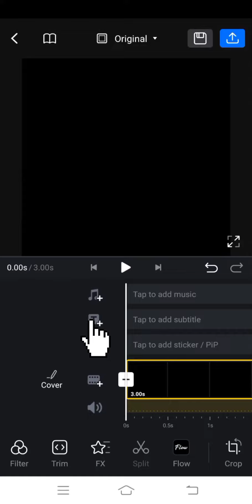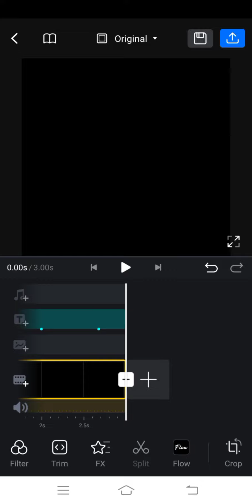text masking video editing in vn app in mobile! easy Tips#edit